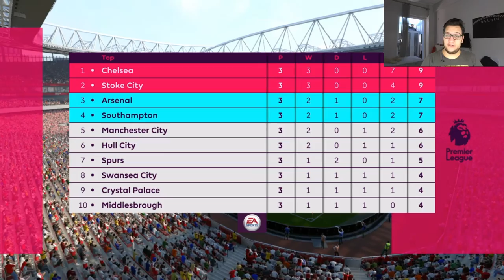FIFA 17 - SOUTHAMPTON CAREER MODE - EP.#3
3 Παιχνίδια για το 3ο επεισόδιο και το ένα είναι η εντός έδρας ευρωπαϊκή μας πρεμιέρα κόντρα στη Γαλλική Λιλ!